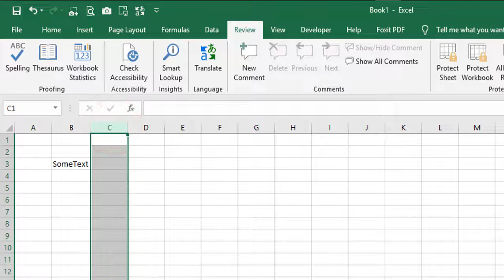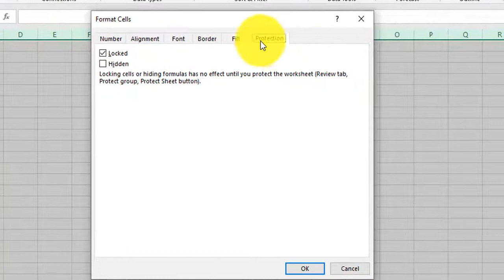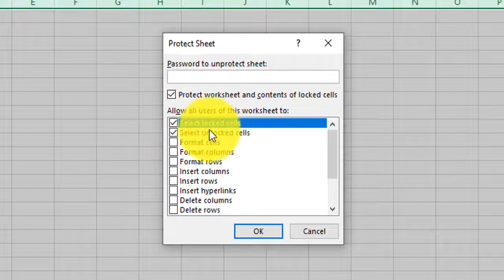How to Prevent or Block Data Entry into Specific Cells in Excel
In this video you will learn, How to Block Data Entry and How to Prevent Data Entry in Excel Sheet. How to Protect Data to Delete from Sheet. how to restrict data entry in excel cell.